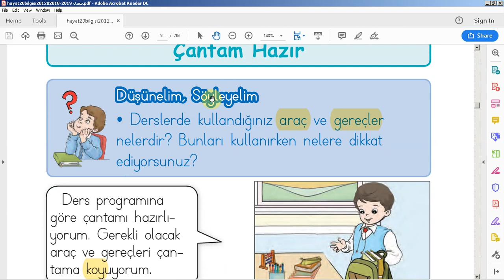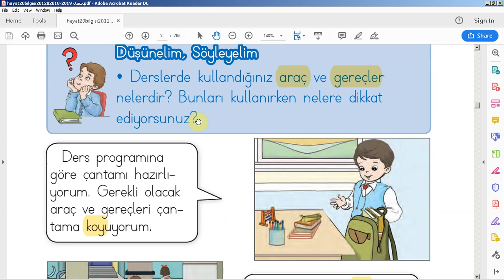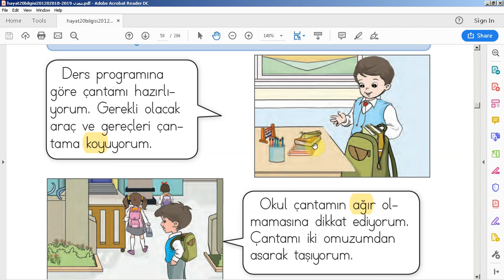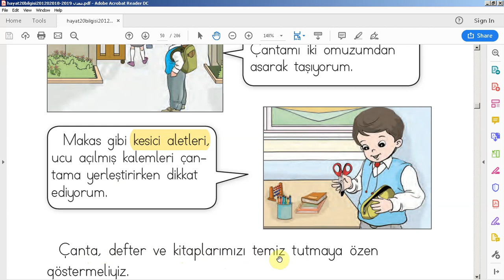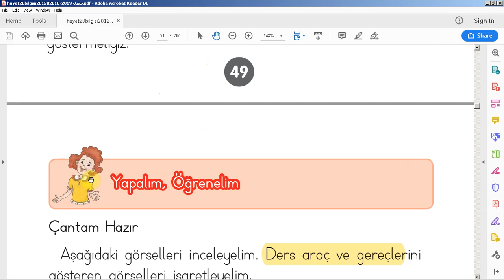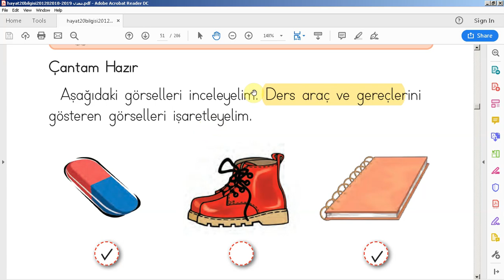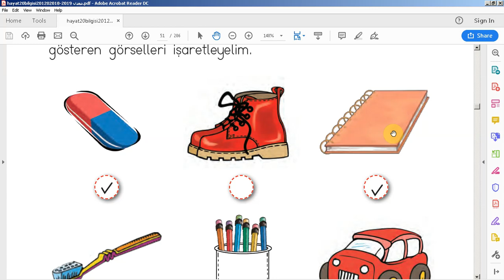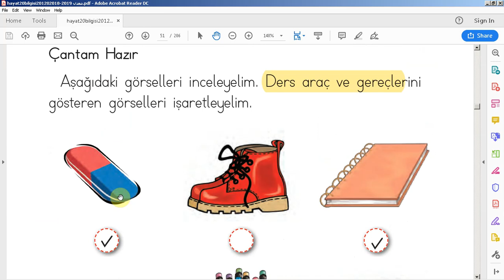hayat biligisi 1 49